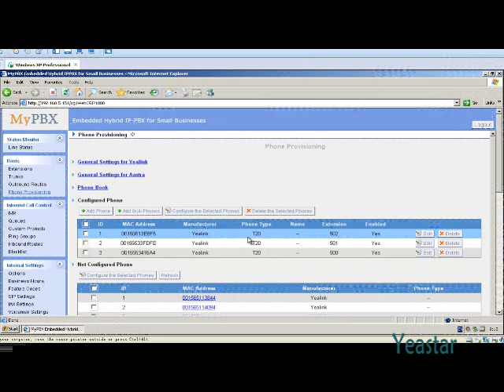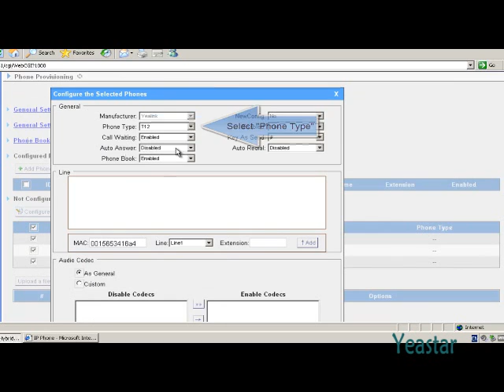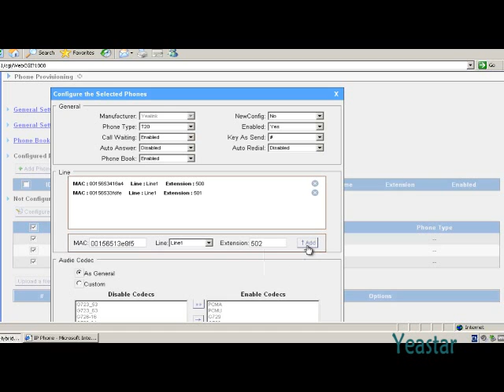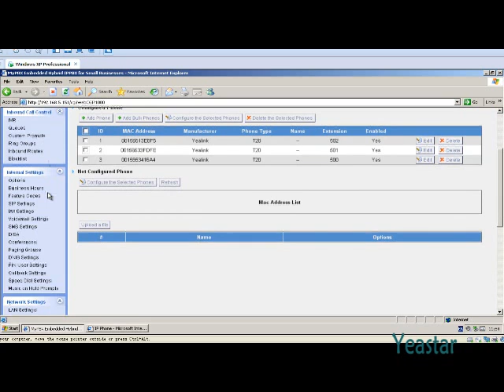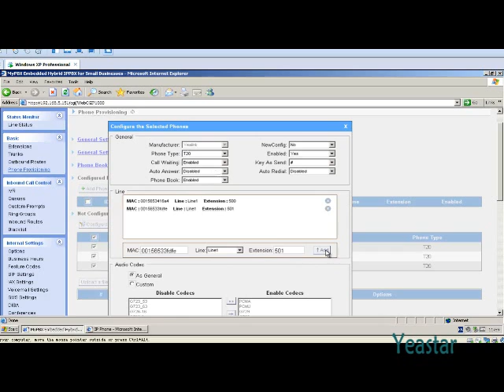How to use phone provisioning feature to configure IP phones in bulk?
Auto Provision facilitates users to configure IP phones in bulk right in the Web Interface, which saves time substantially when a large number of IP phones need to be configured. At present, the feature supports several major IP Phone brands like Yealink, Snom, Polycom, Cisco, Aastra, Grandstream, Escene, and Fanvil.